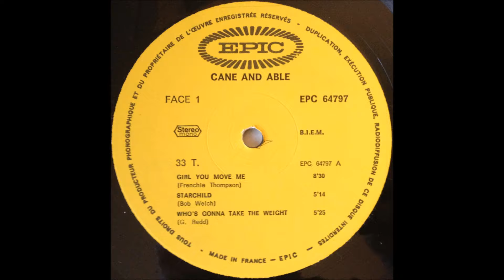Cane and Able Girl you move me